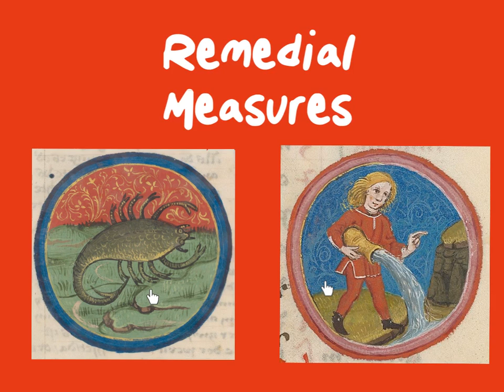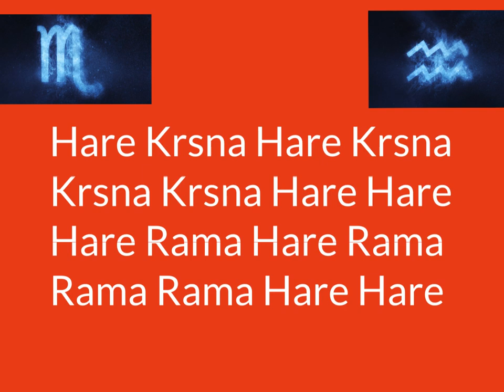SCORPIO and AQUARIUS Signs! (Cursed signs??) in Vedic Astrology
Secrets of Scorpio and Aquarius Signs! (Cursed Signs??) in Vedic Astrology
Scorpio and Aquarius signs contain the most potent pending karmas. It has been said that Scorpio and Aquarius are cursed!  I will decode this and show the real secrets of these zodiac signs!
Reading for rising signs/ planets in Scorpio and Aquarius also.
Important remedies and mantras are necessary for these signs when prominent  in your chart.
In addition Scorpio and Aquarius impact all lagnas and varga charts.
On this video:
Intro 0:00
How cursed are these signs and why? 0:38
SECRETS of SCORPIO SIGN  2:08
Scorpio ascendant 6:40
Sun 7:26 Moon 7:38 Mercury 8:13 Venus 8:30 Mars 9:13
Jupiter 9:38 Saturn 10:16 Rahu 10:45 Ketu 11:13
SECRETS of AQUARIUS SIGN  11:54
Aquarius ascendant 15:52
Sun 17:27 Moon 18:10 Mercury 18:43 Venus 19:04 Mars 19:35
Jupiter 20:08 Saturn 20:29 Rahu 21:06 Ketu 21:32
REMEDIAL MEASURES and MANTRA : 22:00
All Ascendants/varga etc.how to apply 24:20
Aries 24:33
Taurus 25:55
Gemini 27:43
Cancer 29:13
Leo 30:30
Virgo 32:11
Libra 33:31
Scorpio 35:11
Sagittarius 36:34
Capricorn 38:53
Aquarius 40:48
Pisces 42:03
Mantra: